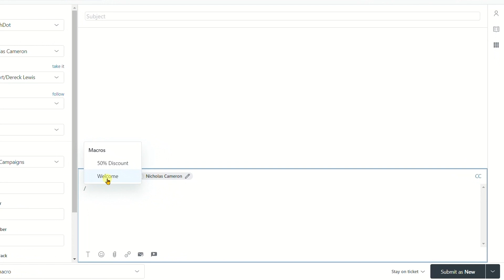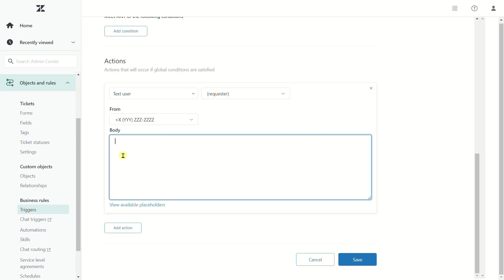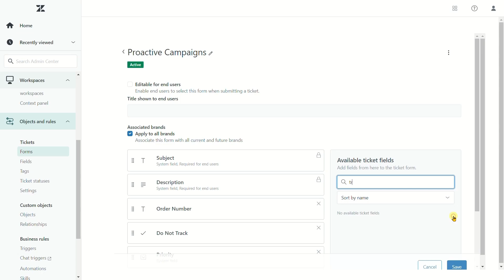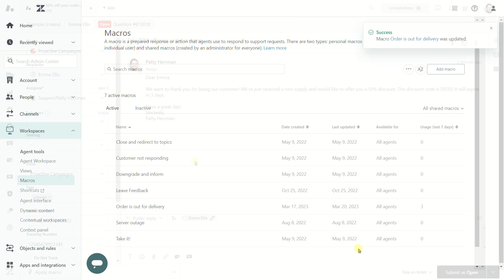Zendesk Tutorial on How to Use Placeholders for Macros, Triggers and Custom Fields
In this Zendesk tutorial, we overview how you can enhance macros and triggers with placeholders to make your work faster. Also, we will show you how to use placeholders for custom fields.

Placeholders from the video:
{{ticket.requester.first_name}}
{{ticket.assignee.name}}
{{ticket.requester.name}}
{{ticket.brand.name}}
{{ticket.description}}
{{ticket.latest_comment.value}}
{{ticket.ticket_field_insert your ticket ID}}
{{ticket.assignee.email}}​
{{current_user.phone}}​

GrowthDot is a certificated Zendesk partner that provides followed services:

Help Center Customization
Zendesk Integrations
Zendesk Products Implementation
Zendesk Consulting and Training
Zendesk Custom Reports for any business
Custom Development for Zendesk
Zendesk Data migration & Import

Time Codes:
«0:00 - Intro»
«0:16 - Use Zendesk Placeholders instead of text in tickets»
«0:25 - Insert placeholders into macros»
«1:10 - Placeholders in tickets»
«1:52 - Placeholders for Custom Fields»